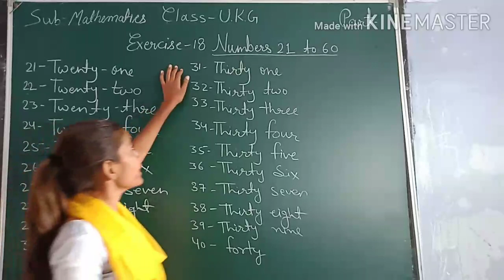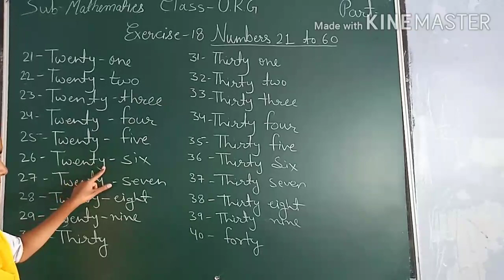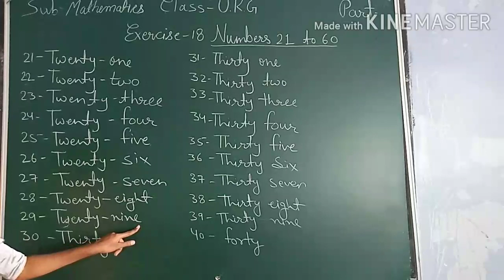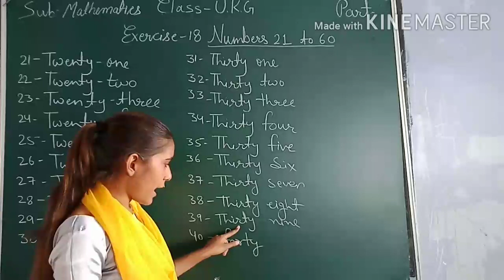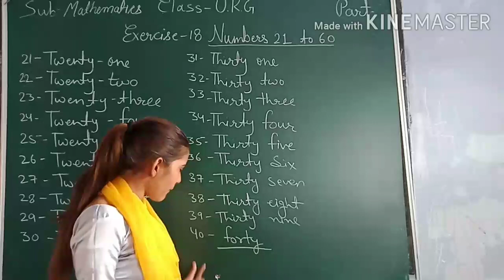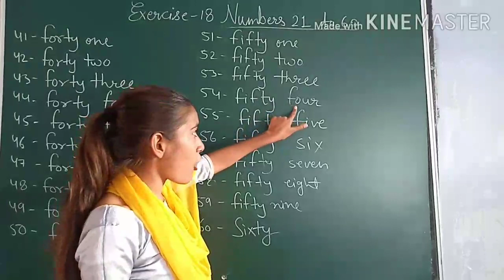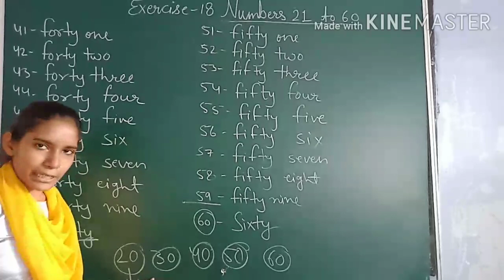UKG MATH EX 18